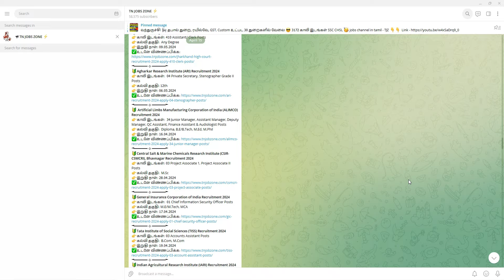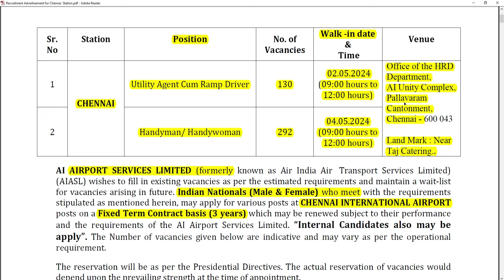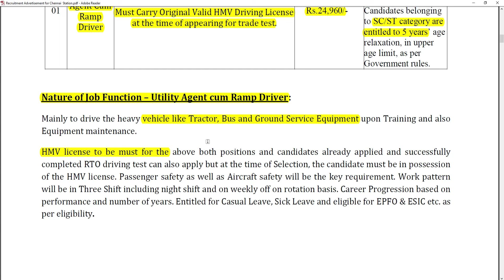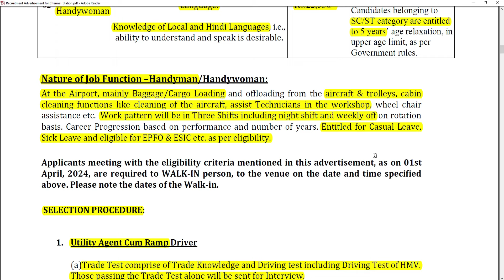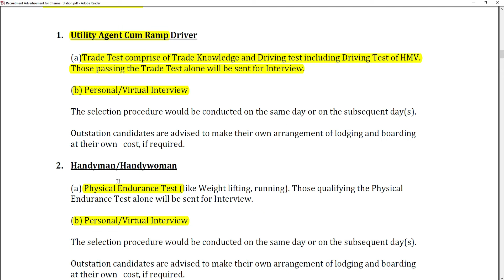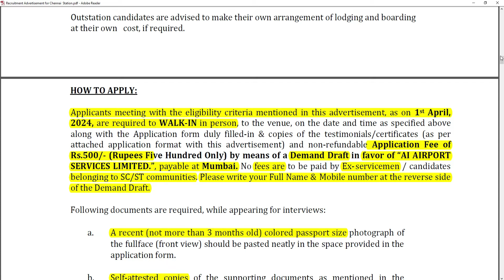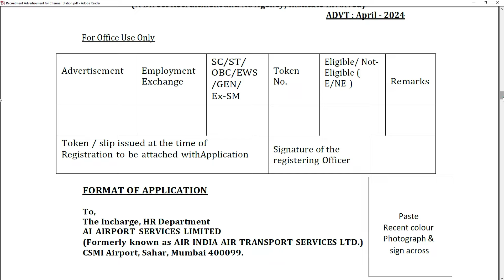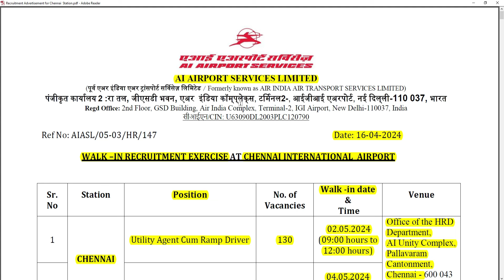TN AIRPORT SERVICE (AIASL) RECRUITMENT 2024😍NO EXAM, INTERVIEW ONLY👉TAMILNADU GOVERNMENT JOBS 2024